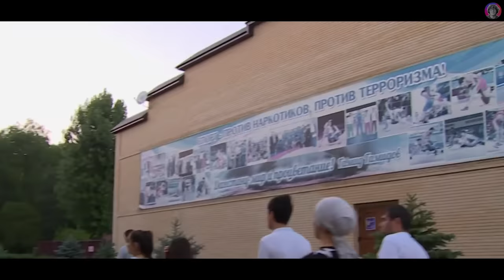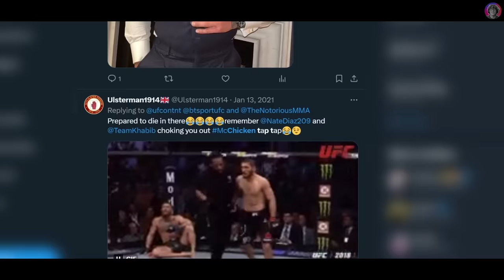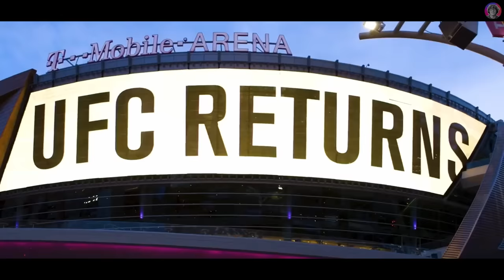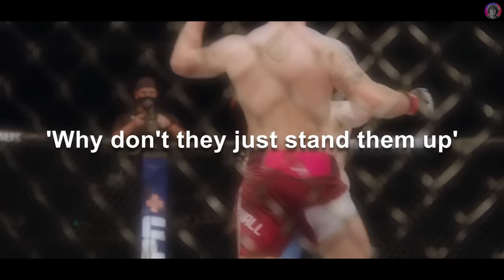Every Type of UFC Fan, Explained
New to MMA? Look no further.

Apologies for the lack of fight footage, the copyright overlords have come for me so i've gotta be a bit stricter on how much i use.
Let me know what you thought in the comments, and what what you want to see more of.
Alot of effort goes into these, so ill do my best to drop a video when i can!

I own none of the footage used in this video.